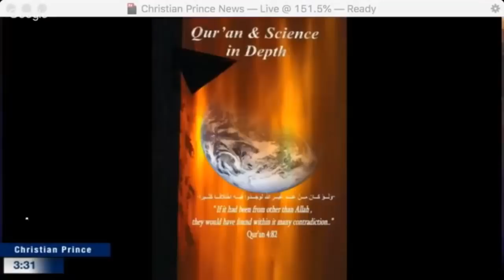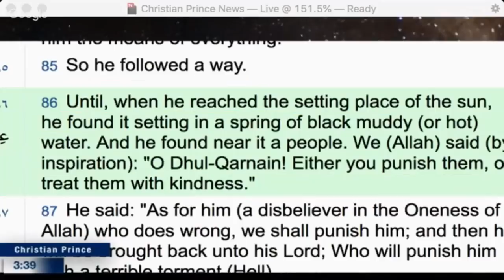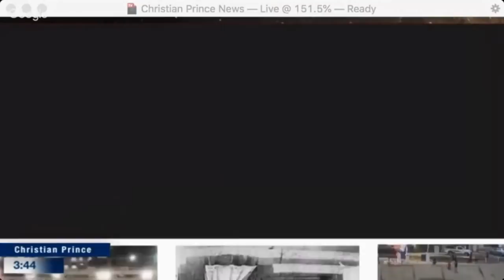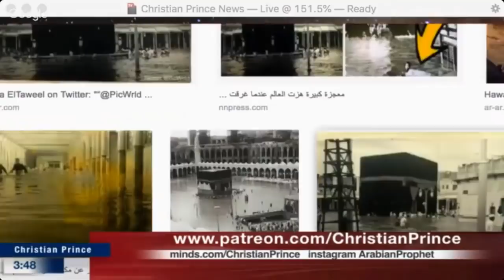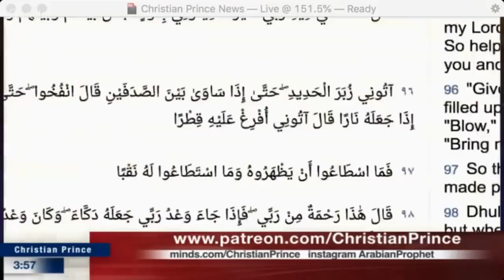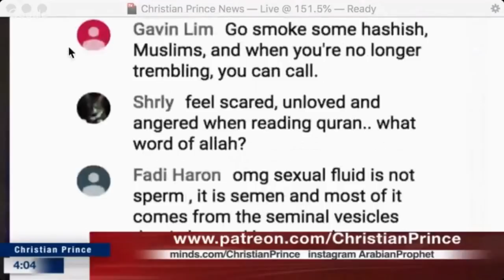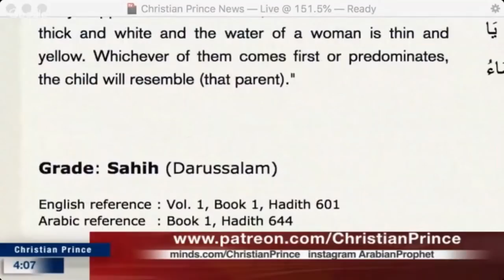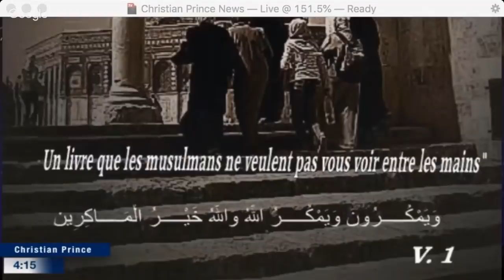Mecca is a Living Proof that Allah is a False God!